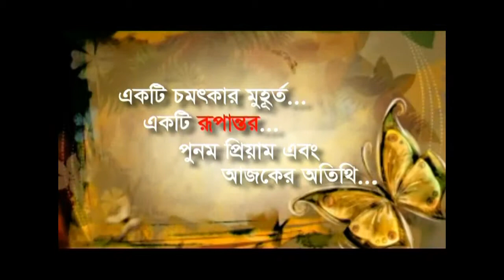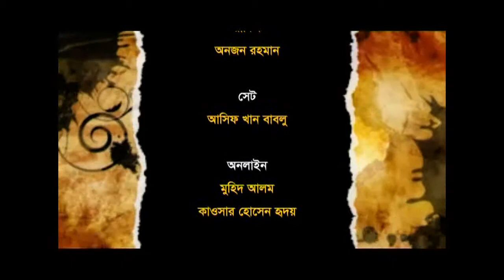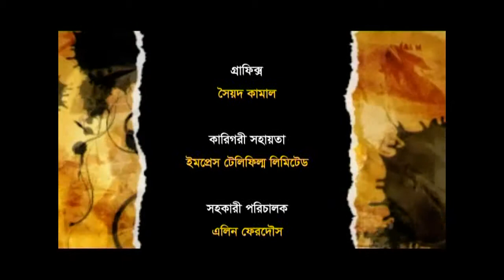Rupantor - Freedom Fighter Md. Shamsuzzaman Babul with Punam Priyam